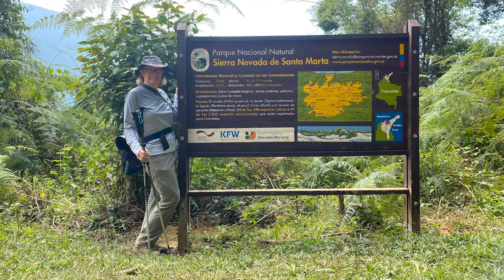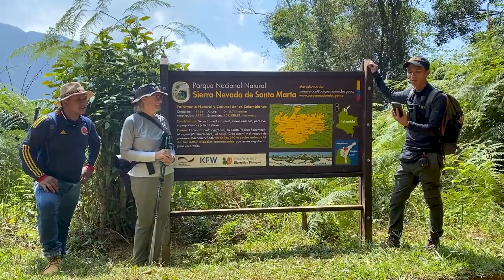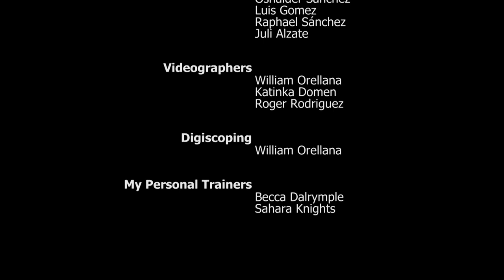Finding the RAREST HUMMINGBIRD in the World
The search for the rare Blue-bearded Helmetcrest hummingbird, a critically endangered species, ended at the Lagos de Sevilla in the Santa Marta Mountains of northern Colombia. We were able to photograph and video this magnificent bird. Less than one hundred people alive have even seen it and it has been photographed by far fewer. We are proud to present the first video of this bird published on YouTube. We also photographed some of the other endemic bird species of the Santa Marta Mountains.

My name is Carole Turek and I am on a quest to photograph every single hummingbird species on the planet! There are over 350 types and I currently have photographed more than 200 of them. Come with me virtually as I explore Central and South America to find the most beautiful hummingbirds in the world.